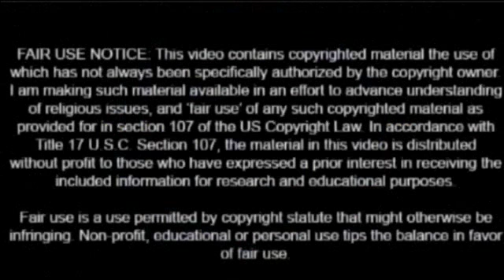La faccia del diavolo nei capelli di una donna in un'illustrazione di una rivista Torre di Guardia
La faccia del diavolo nei capelli di una donna in un'illustrazione di una rivista Torre di Guardia dei Testimoni di Geova.